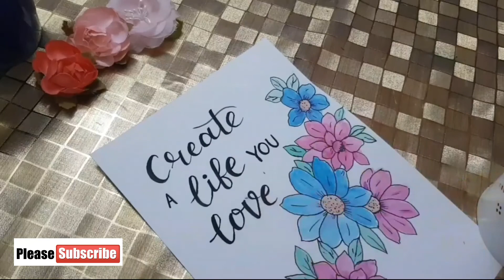Easy Watercolour painting with calligraphy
In this video i'm gonna share with you How To Make Watercolor floral Backgrounds  and Calligraphy.

Are you a beginner and wants to learn watercolor and calligraphy in an easy way? Just watch this video and you'll surely learn a lot! Comment your reviews below.

Do try this and also share your paintings with me on my INSTAGRAM link mentioned below.